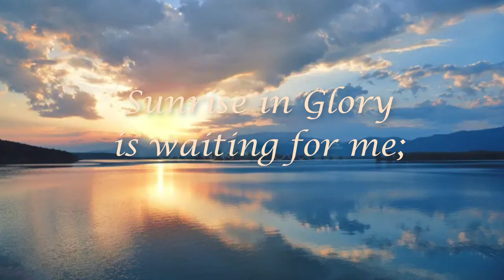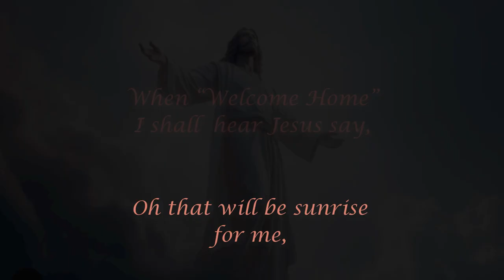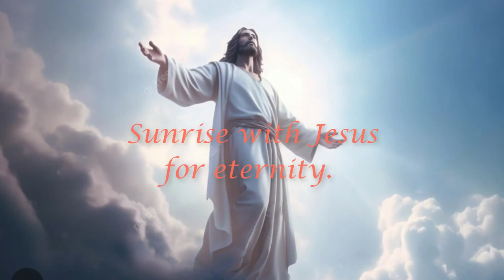Sunrise - Poole, Ackley, Wyrtzen - arr